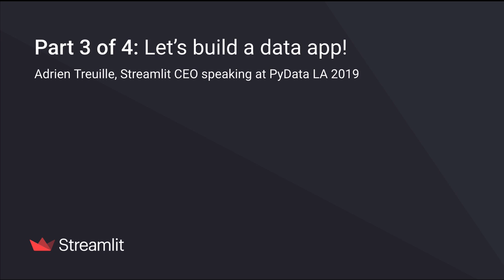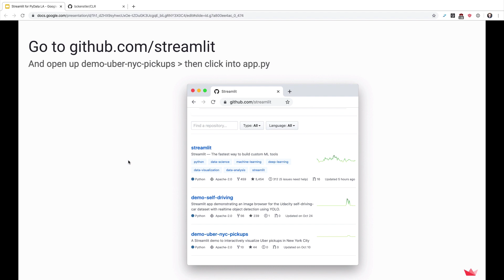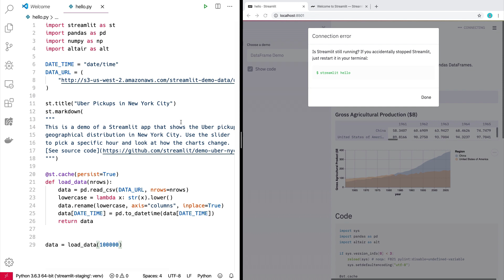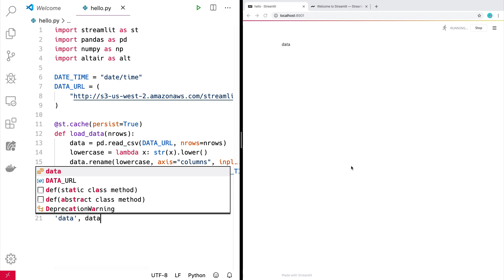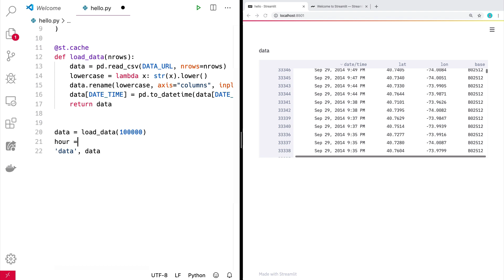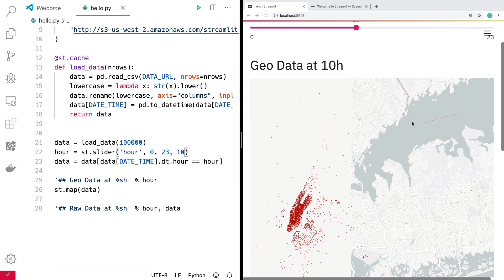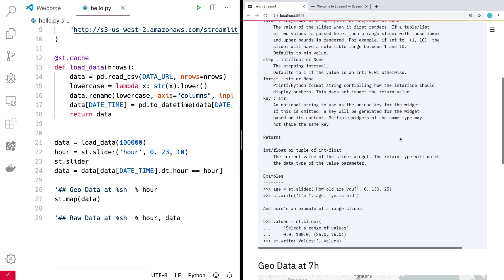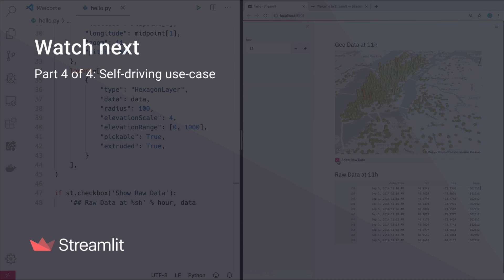3/4: Let's build a data app!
Part 3 of Adrien's presentation at PyData in December walks users through the steps of building a data app.